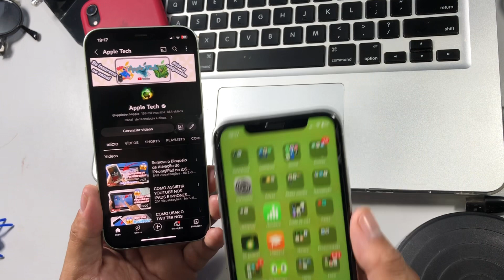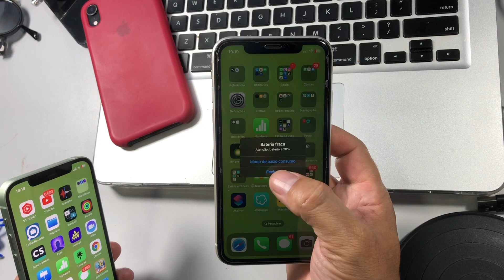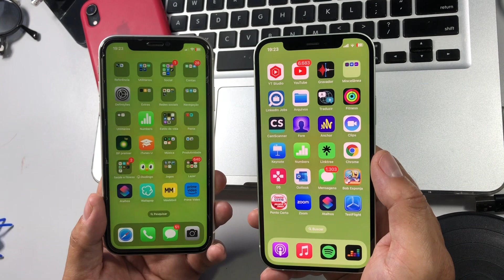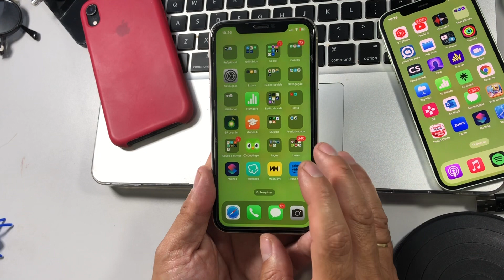DIFERENÇAS ENTRE IPHONE 11 E IPHONE 12 - POR QUANTO TEMPO CONSIGO USAR O IPHONE 11?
Nesse video mostro as diferenças entre Iphone 11 e iphone 12